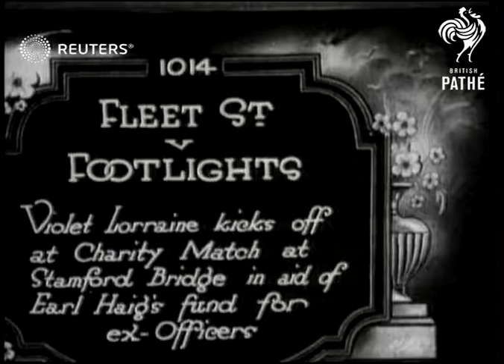Actresses Violet Lorraine and Phyllis Monkman kick off the first and second halfs of a cha...(1920)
Actresses Violet Lorraine and Phyllis Monkman kick off the first and second halves of a charity football match between Fleet St and Footlights for Earl Haig's Ex-Officer Fund

Full Description:

SLATE INFORMATION: Fleet St v Footlights

ENGLAND: London: Stamford Bridge:
EXT

Video Roll Title: Violet Lorraine kicks off at charity match at Stamford bridge in aid of Earl Haig's fund for Ex-officers: 75ft  Issue sheet title: FLEET ST v FOOTLIGHTS.  VIOLET LORRAINE KICKS OFF AT CHARITY MATCH AT STAMFORD BRIDGE IN AID OF EARL HAIG'S FUND FOR EX-OFFICERS.

Press v. Stage at STAMFORD BRIDGE

LONDON

MAIN TITLE

(11ft)

LV. Both teams pose for photograph (2 shots)

(27ft)

LV. Captains toss for sides

(34ft)

GV. Violent Lorraine kicks off

(50ft)

LV. Game in progress

(58ft)

SCU. George Robey mining scores

(62ft)

TITLE: MISS PHYSICS MONKMAN KICKS OFF IN THE SECOND HALF

(67ft)

LV. Miss Monkman kicking off

(72ft)

(75ft)

Personalities - Performers

sport, association football, fund raising, Great Britain, fund
Background: Actresses Violet Lorraine and Phyllis Monkman kick off the first and second halves of a charity football match between Fleet St and Footlights for Earl Haig's Ex-Officer Fund